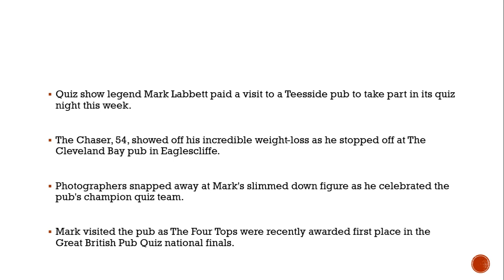The Chase star Mark 'The Beast' Labbett shows off incredible weight-loss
The 54-year-old telly Chaser appeared to have dropped a few pounds when he stopped off at a pub quiz in Teeside

Quiz show legend Mark Labbett paid a visit to a Teesside pub to take part in its quiz night this week.

The Chaser, 54, showed off his incredible weight-loss as he stopped off at The Cleveland Bay pub in Eaglescliffe.

Photographers snapped away at Mark's slimmed down figure as he celebrated the pub's champion quiz team.

Mark visited the pub as The Four Tops were recently awarded first place in the Great British Pub Quiz national finals.Just last year, The Beast revealed that he had lost a whopping 2.5 stone over the last six months.

Over the last half a year, Mark has been cracking down on his eating habits and reducing his sugar intake.

Mark's appearance at the pub comes amid his recent reconciliation with his cheating wife  and second cousin Kate.

The Chase star announced he had split from his wife of five years Katie, 26, in May after it emerged that she had been seeing someone else for the past year.During an appearance on Loose Women last month, Mark retreated.

He told the panel: "Like a lot of relationships, you go through a rough patch. We’re working our way through it.

"A newspaper offered us a sum of money and we kindly denied. We're quite private, there's no pictures of our son online and I'm not going to name him until he's old enough to make the decision.Panelist Denise Welch asked whether they were still together and Mark flashed his wedding ring.

The couple, who have one son, decided to go their separate ways after images emerged showing Katie on a date with metal worker Scott in May.